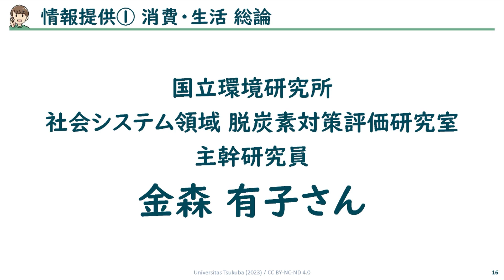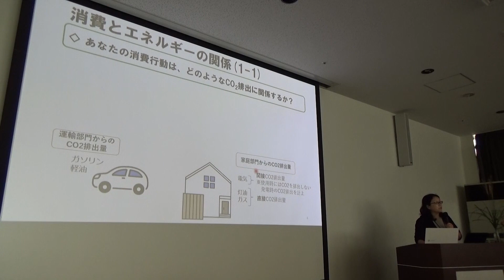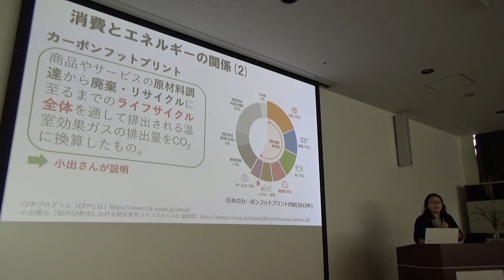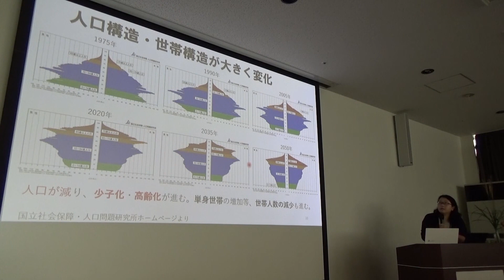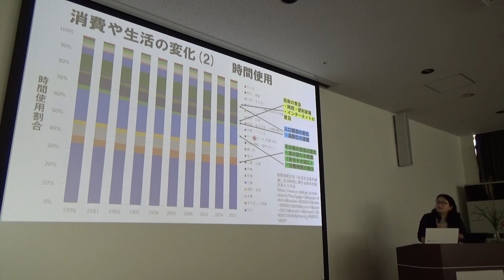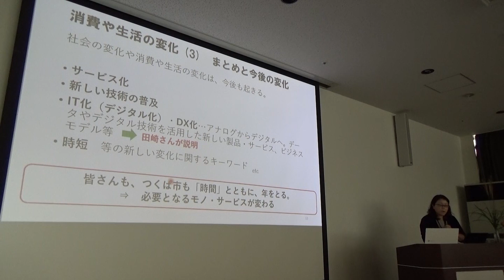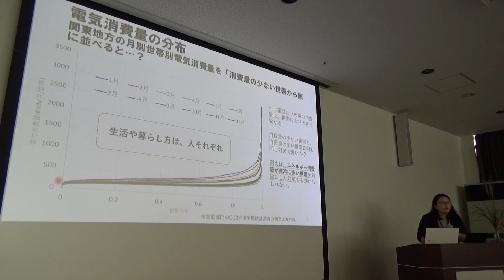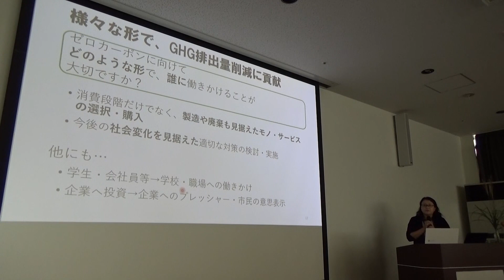気候市民会議つくば2023（第４回）・情報提供_消費・生活_総論（国立環境研究所 金森有子）総論金森先生